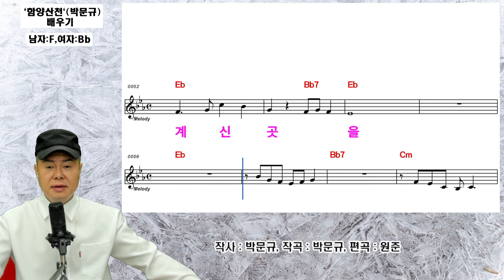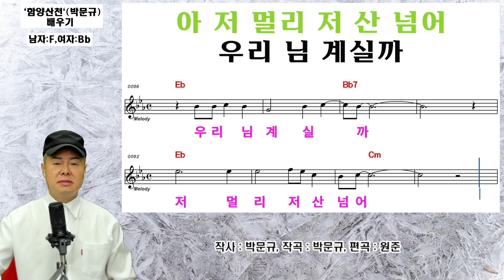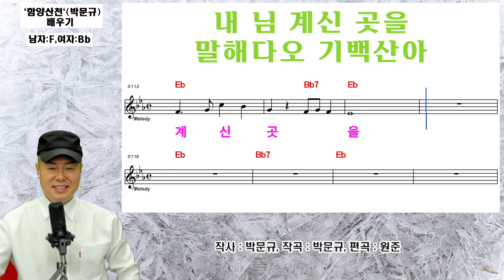`함양산천`(박문규) - 배우기